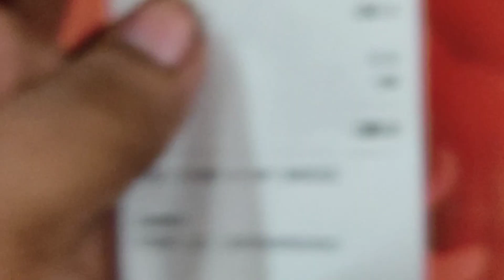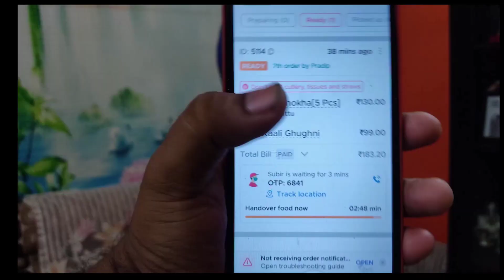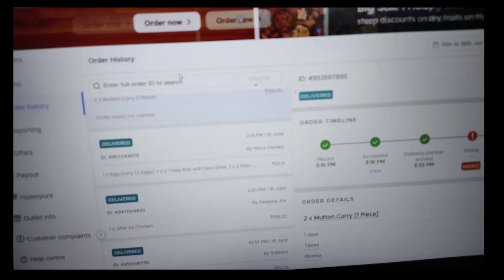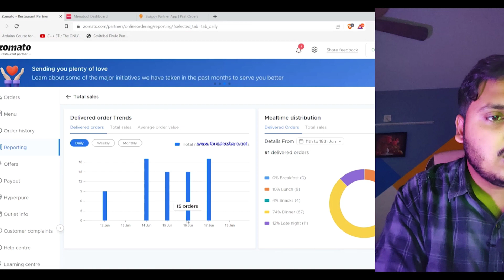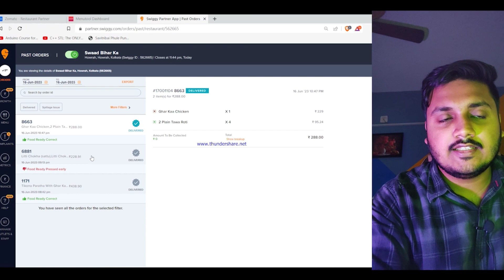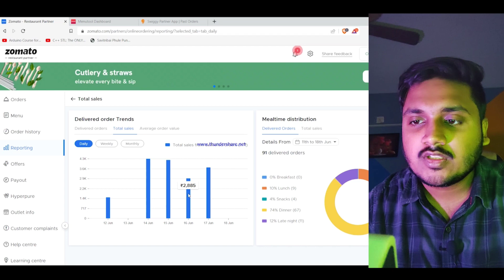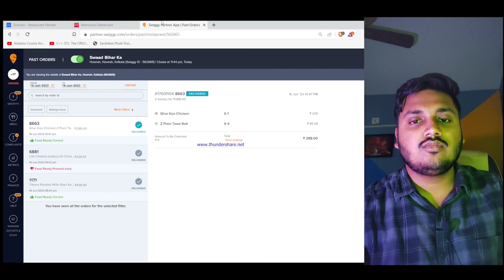FULL DAY VLOG 2.0 | GHOST KITCHEN FROM HOME | कितना कमा सकते है 🤔? | SHOULD YOU START IT?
Hello All,
So in this video, I have covered the full day of how we do business in a home-based cloud kitchen, I have shared my views and also shown how the items get packed and dispatched so that it will help others who want to start their business from home with very less investment.